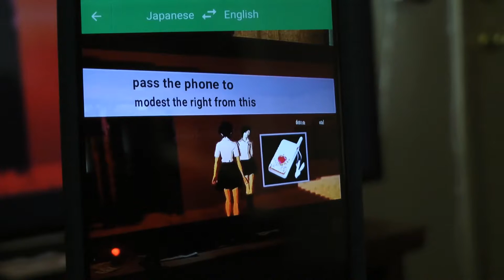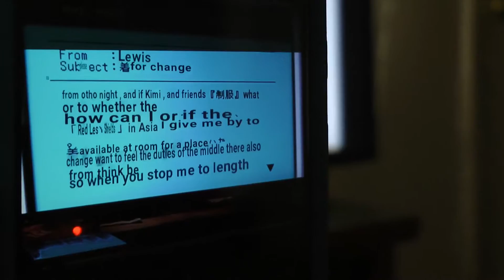Blood + One Night Kiss (PS2) | Grasshopper B-Sides Ep.1 - HM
Grasshopper B-Sides:
A video series that chronicles the lesser known titles in Grasshopper Manufacture's game catalog. In the debut episode, I'll be discussing the creation of Blood+ One Night Kiss, which is one of two licensed anime games Grasshopper helmed for the Playstation 2. It is a Japanese exclusive title, but is it worth importing?

Blood + One Night Kiss (PS2) Review
ブラッドプラス (PS2) Review